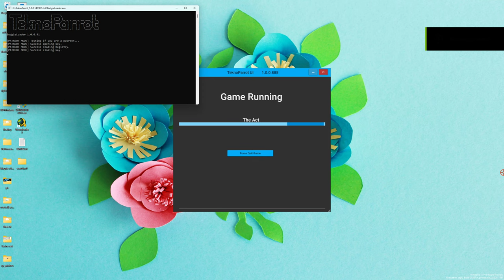The ACT - Gameplay (TEKNOPARROT)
The Act is an interactive movie arcade video game originally produced by American studio Cecropia in the United States in 2007. The game is an interactive cartoon featuring the hand-drawn art of a number of former Disney animators.

EmuPlay
This is my New Channel (EMU GAMER)
Ryzen 5 5900X
RTX 3070
B550M AORUS PRO-B
DDR4 32GB
Window 11